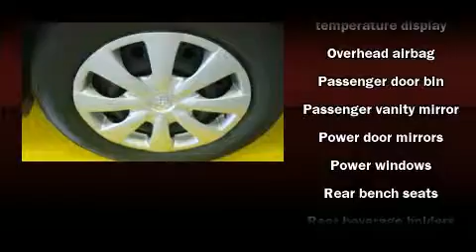2009 Toyota Corolla LE in East Stroudsburg, PA 18301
Halterman's Toyota Scion
401 Analomink Rd.
Route 447
in East Stroudsburg, PA 18301

The 2009 Toyota Corolla. This 4 door, 5 passenger sedan just recently passed the 40,000 mile mark! It features a front-wheel-drive platform, an automatic transmission, and a 1.8 liter 4 cylinder engine. Toyota ensures the safety and security of its passengers with equipment such as: dual front impact airbags, front SIDE impact airbags, anti-whiplash front head restraints, ignition disabling, and ABS brakes. It also arrives with a Carfax history report, providing you peace of mind with detailed information. Come down today and see this vehicle for yourself.